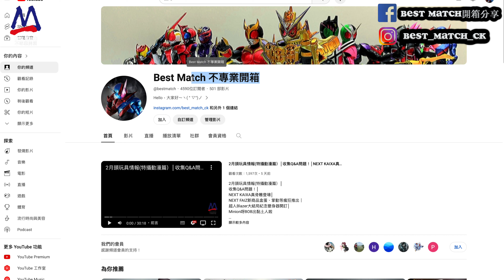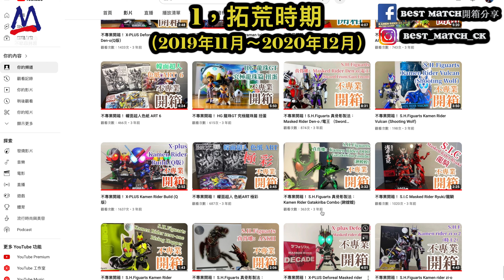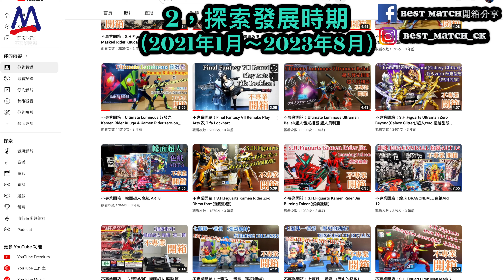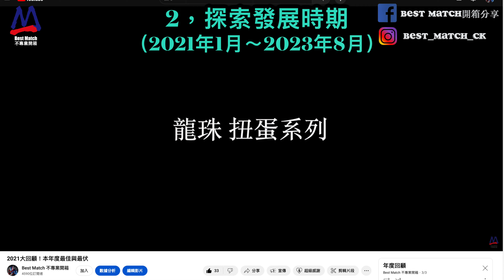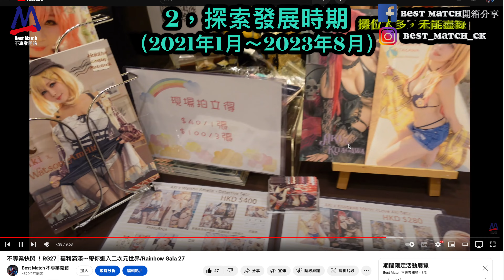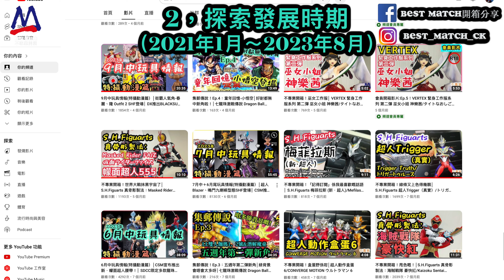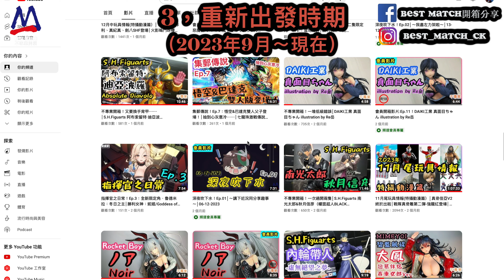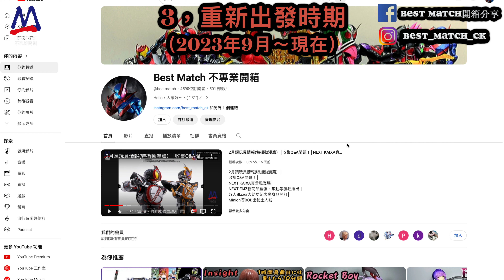Channel發展史！大年初二祝大家龍年吉祥、雙喜臨門│Channel三大時期│點解突然發力出片？有咩舊系列你有睇過？曾經想放棄出片？│感謝大家一路支持同愛戴，無限感激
Channel發展史！大年初二祝大家龍年吉祥、雙喜臨門│
Channel三大時期│
點解突然發力出片？有咩舊系列你有睇過？曾經想放棄出片？│
感謝大家一路支持同愛戴，無限感激

立即加入成為會員～觀看更精彩的獨家內容和享受更多福利👍👍👍
亦都感謝你對本頻度的支持和愛戴🙇🏻‍♂️